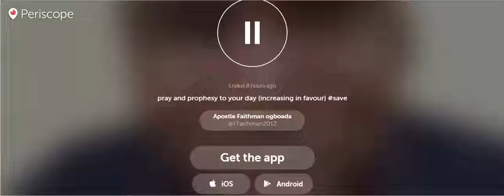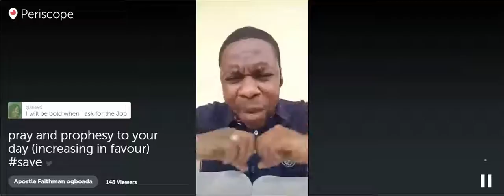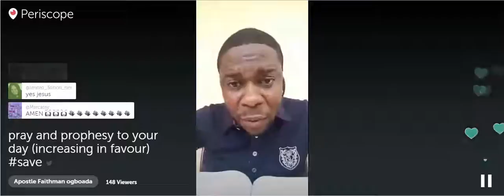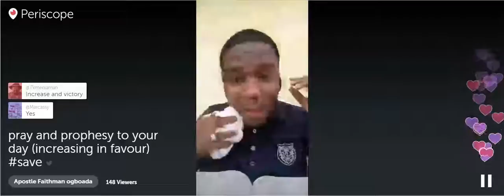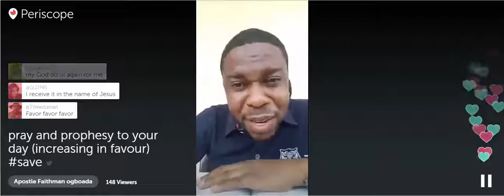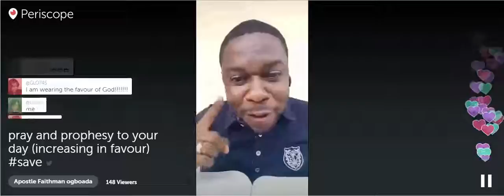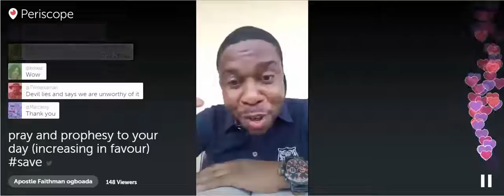Apostle Faithman Ogboada - Prayer and Prophesy to Your Day (Increasing In Favour)